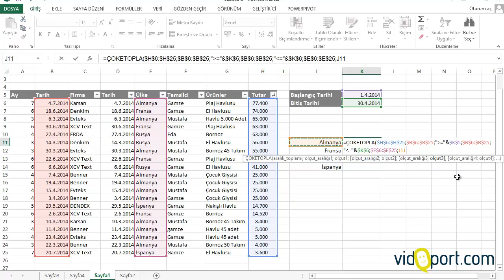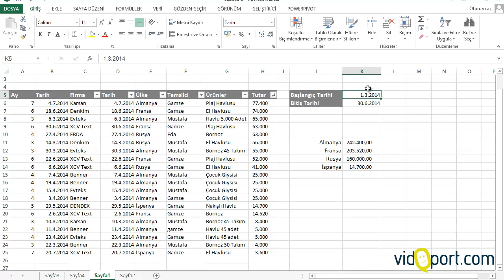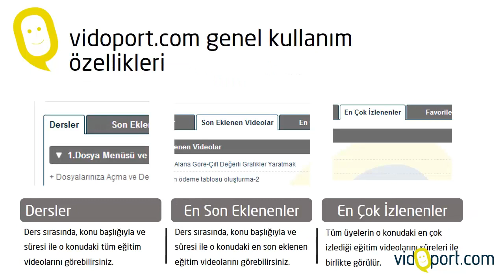Excel Çoketopla İşlevi ile tarih aralığındaki satışları bulmak- 128.video | Ömer BAĞCI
- Çoketopla İşlevi ile tarih aralığındaki satışları bulmak